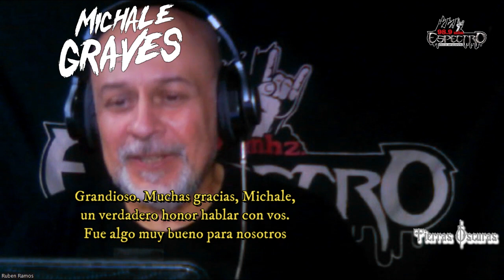Entrevista Michale Graves: "La cultura de la cancelación da miedo"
Muy interesante charla con el ex Misfits, Michale Graves, antes de una nueva visita a la Argentina. Habló sobre Misfits, Ramones, Dave Mustaine, drogas, escena Punk Rock, sus problemas con la censura y la cultura de la cancelación. Puesta al aire el 28 de octubre 2022 en el programa Tierras Oscuras de Espectro FM 98.9 MHz, Corrientes, Argentina